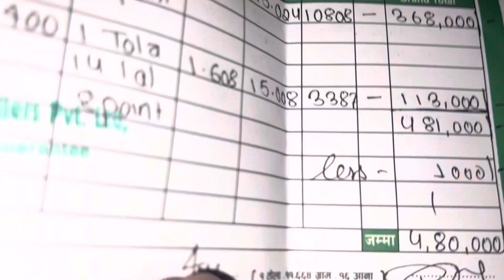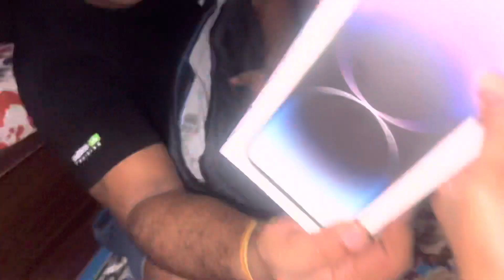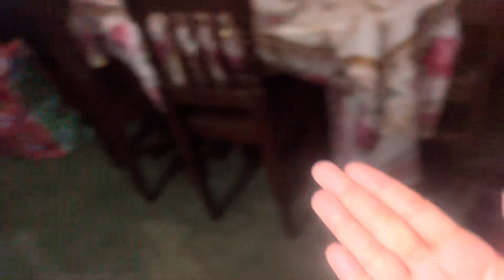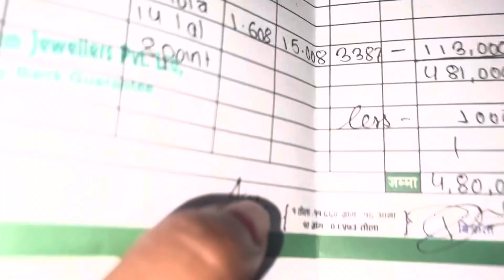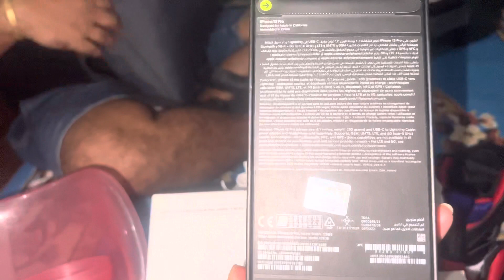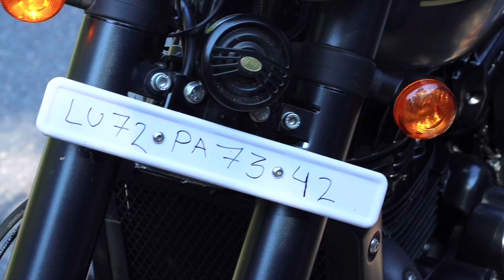Vlog -24 दसै बिशेष -3 बाबाको बिदेशको gift unboxing Iphone -14 promax ,gaming laptops अनि bike पूजा